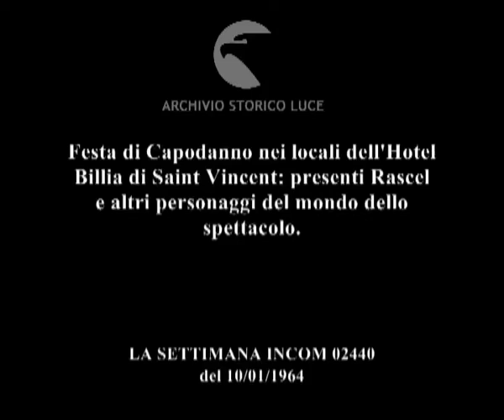Anno nuovo hully gully vecchio.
Festa di Capodanno nei locali dell'Hotel Billia di Saint Vincent: presenti Rascel e altri personaggi del mondo dello spettacolo.
   Descrizione sequenze:sul palco Rascel e Nunzio Filogamo ; in sala invitati seduti davanti alle tavole imbandite ; tra gli invitati, Linda Christiane e Edmund Purdom ; giovani coppie ballano in sala ; a mezzanotte camerieri versano lo champagne nei bicchieri e si fanno brindisi ; Rascel brinda con una coppa d'argento colma di champagne ; attori presenti alla festa sui balconi assistono allo scoppio dei fuochi di artificio ; un'insegna luminosa nel buio della notte augura buon anno ;